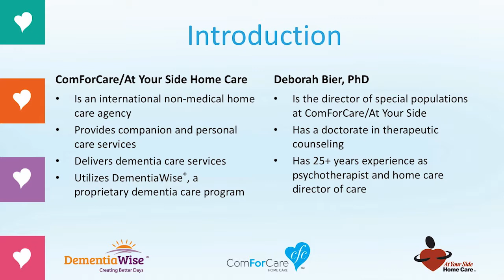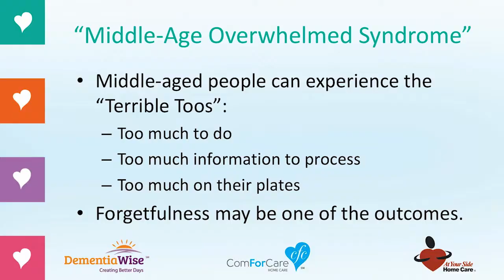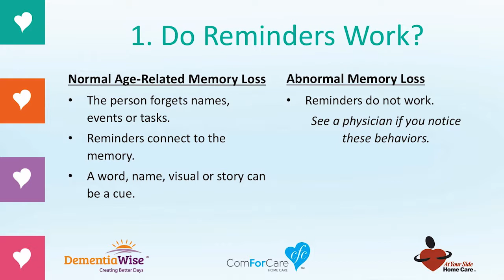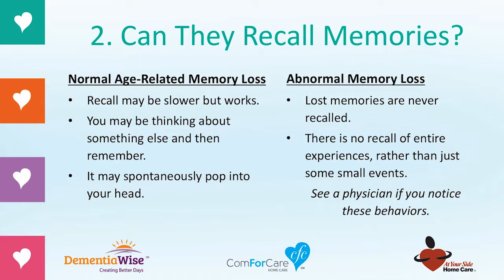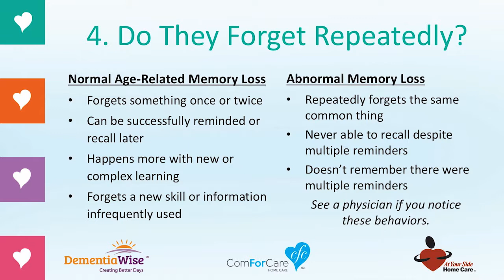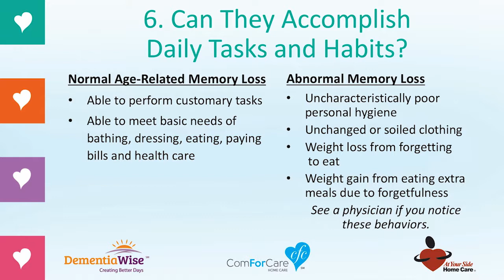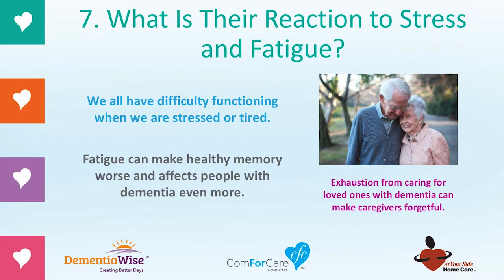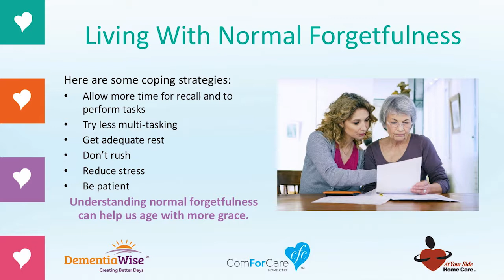Is It Normal Age-Related Forgetfulness? Or Is It Dementia?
Have you or a loved one had memory changes that make you wonder: is this dementia or normal age-related forgetfulness? The video will explain some of the differences. For more dementia care videos and resources,